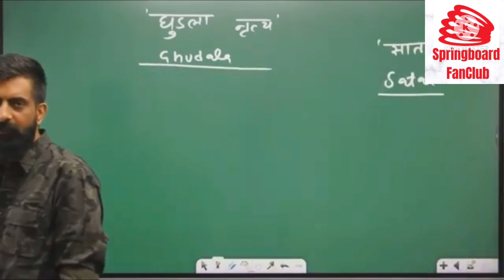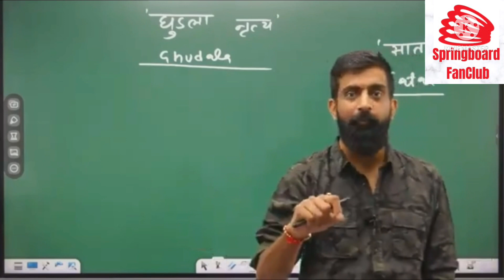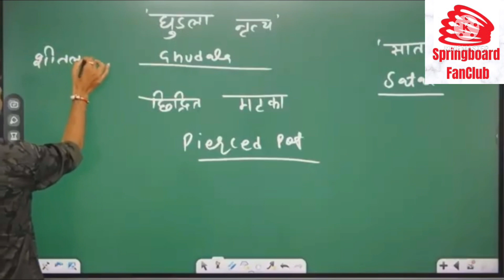जोधपुर का प्रसिद्ध घुड़ला नृत्य॥ घुड़ला खान को छेदीसिंह बना दिया था राव सांतल ने😂॥By Rajveer Sir